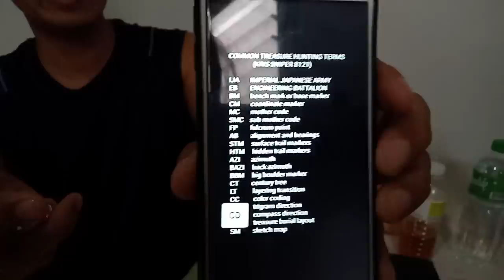STM AND HTM LECTURE (KRIS SNIPER)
Take note for this insights buddies because this is one of the basic in treasure hunting operational procedure. Banzai and God bless! 😎